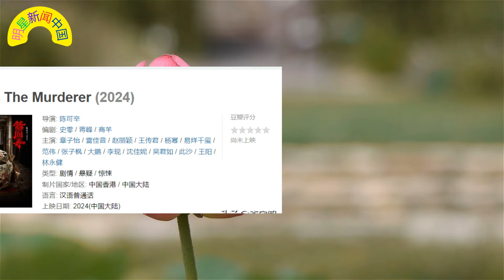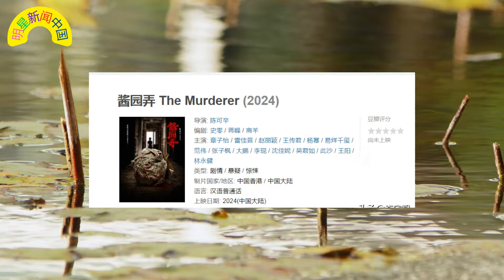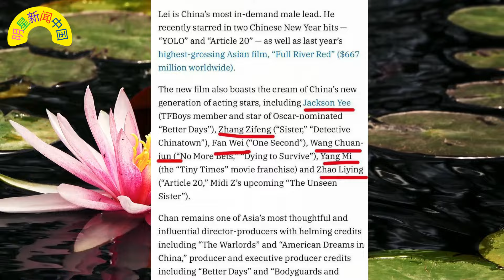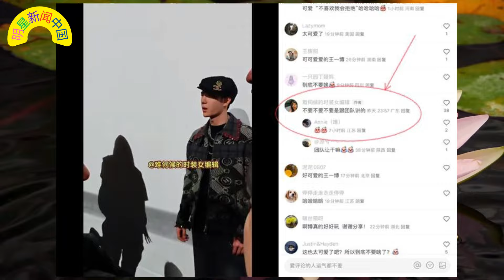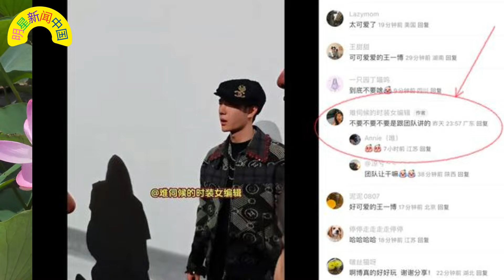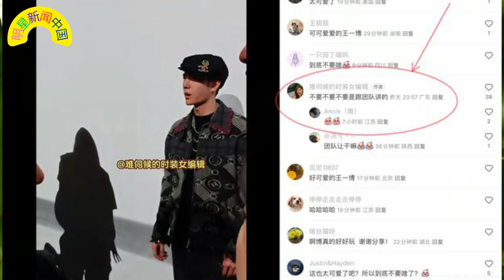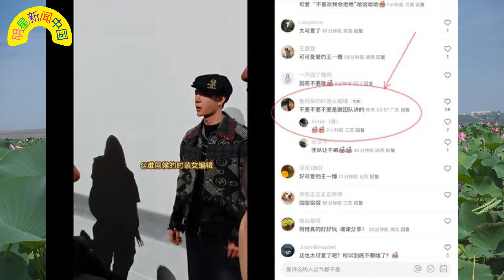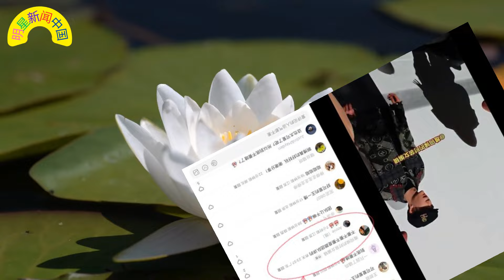《酱园弄 》引发轰动，传张子枫压过杨幂 赵丽颖 出演女二，王一博 到底发生了什么？连说了八个“不要”，下一秒笑得好甜！ 【明星新闻中国】